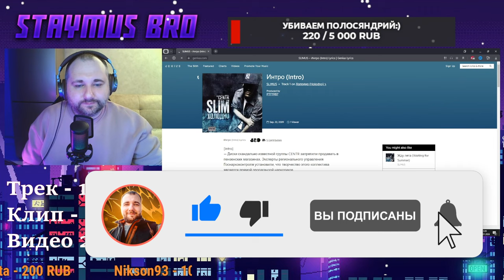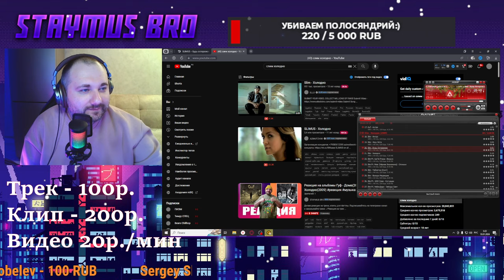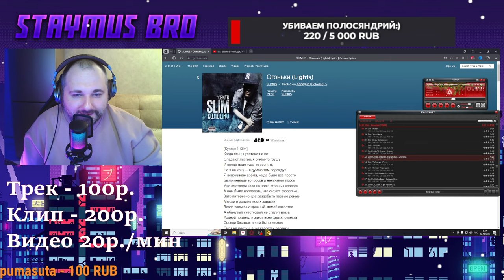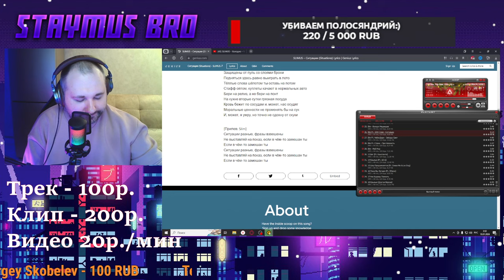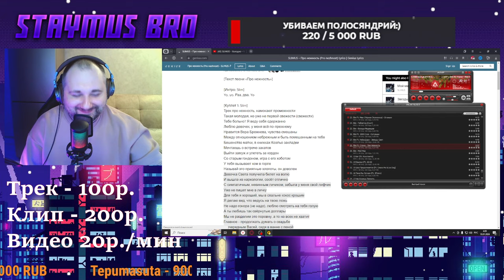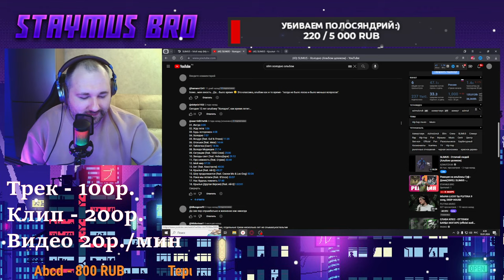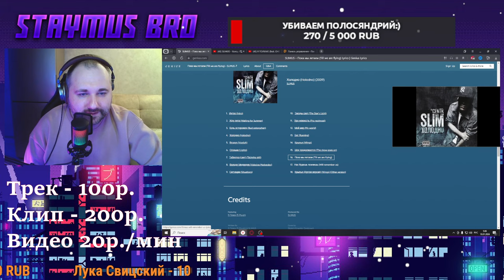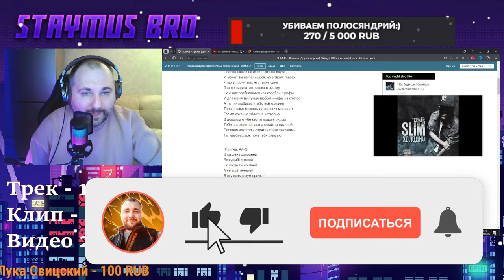SLIMUS - Холодно 2009 | Реакция на альбом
✅Реакция на трек - 100р.
✅Реакция на клип - 200р.

00:00 Интро
1:40 Жду лета
5:59 Будь осторожен
10:49 Холодно
16:38 Воздух feat. Guf, Птаха
22:58 Огоньки feat. Mesr
29:50 Таблетка Скит
31:00 Володя Медведев
35:35 Ситуации feat. 1000 Слов
42:02 Звезды свет feat. НеБезДари
50:00 Про нежность feat. Стриж
55:17 Мой мир
58:48 Крылья feat. Ай-Q
1:05:30 Шоу продолжается feat. Смоки Мо, Loc-Dog
1:11:38 Пока мы летаем feat. 5 Плюх
1:17:52 Нас будешь помнить
1:22:57 Крылья Другая Версия  feat. Ай-Q
1:28:23 Мнение об альбоме